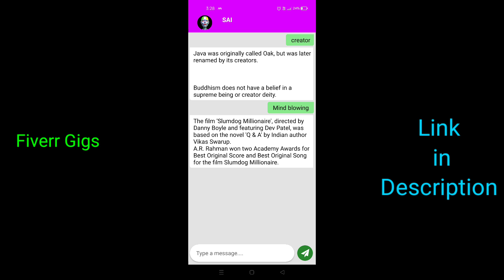Website/youtube channel/blog to App⚡ Discription में जाए।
Read Carefully:-

SAI:An Offline Chatbot

To find a freelancer on Fiverr, you can follow these steps:

1. in your web browser.

2. Sign up or log in: If you already have an account, log in; otherwise, create a new account by clicking on the "Join" button and following the registration process.

3. Define your requirements: Before searching for a freelancer, it's essential to have a clear understanding of the services you need. Determine the skills, expertise, and specific tasks you want the freelancer to handle.

4. Search for freelancers: On the Fiverr homepage, you will find a search bar at the top. Enter relevant keywords related to the services you require. For example, if you need a graphic designer, you could enter "graphic design" or "logo design." Press Enter or click on the magnifying glass icon to perform the search.

5. Filter your search results: After conducting the search, you'll see a list of freelancers offering services that match your query. To refine your results, you can use various filters available on the left-hand side of the page. These filters allow you to narrow down your search based on criteria such as budget, delivery time, language, seller level, and more.

6. Review freelancer profiles: Click on the profiles of freelancers that catch your interest. Pay attention to their description, portfolio samples, customer reviews, and ratings. This information will help you evaluate their skills, expertise, and overall reputation.

7. Use this opportunity to discuss your project requirements, ask any questions you may have, and gauge their responsiveness and communication style.

8. Make a decision: Based on your evaluation of freelancers' profiles and communication, select the one that best aligns with your project needs. Take into account factors such as their expertise, experience, pricing, turnaround time, and overall fit for your project.

9. Place an order: Once you've chosen a freelancer, you can proceed to place an order. This typically involves selecting the freelancer's service package, specifying additional details, and making the necessary payment. Fiverr offers various payment options for your convenience.

Remember to communicate your requirements clearly and provide any relevant materials or instructions to ensure a smooth collaboration with the chosen freelancer.

रोज़ धन के साथ समृद्धि की ओर एक कदम बढ़ाएँ: भारत में सबसे अच्छा पैसा कमाने वाला ऐप।
💞 नए उपयोगकर्ता को ₹100 तक का पुरस्कार!
1️⃣ विभिन्न प्रकार के कार्यों और खेलों से आसानी से पैसा कमाना!
2️⃣ हर हफ़्ते ₹2332 पाएं, कम से कम ₹1 तक रिडीम करें!
3⃣ भुगतान करने की कोई आवश्यकता नहीं है। पूरी तरह से मुफ़्त, 100% वैध💯

कम समय में ज्यादा Coding कैसे सीखे ? 🤔 How to learn coding ।